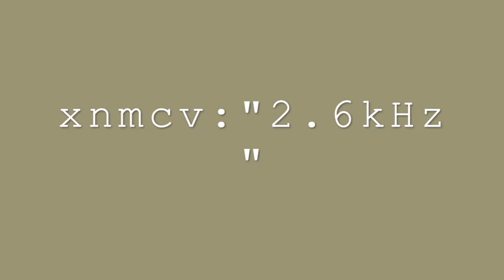"2.6kHz", an experimental electronic song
Short glitchy 2600 hertz ambient noise sound electroacoustic audio avant-garde art song made with Audacity 3.0.2 on 7-8am hours of 5/5/22. Music video made with iMovie.